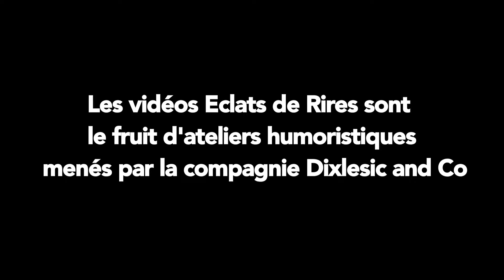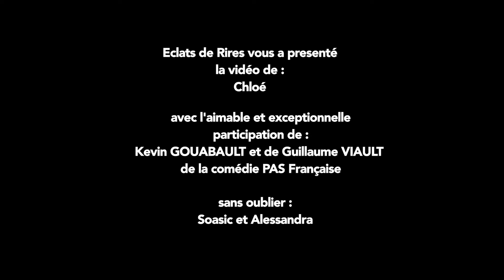Chloé : Elèves vs Profs